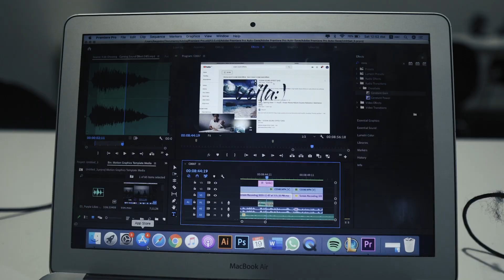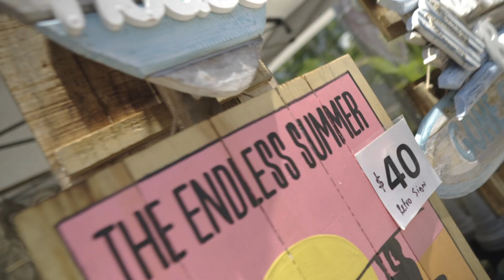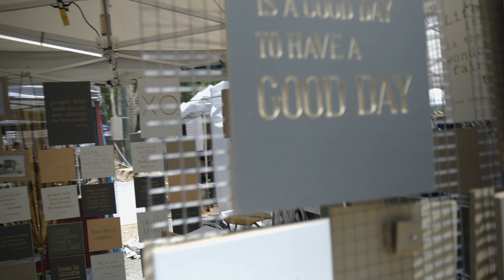Do you miss travelling? Watch this...Cinematic Travel Video | Travel Vlog | Noosa | Didgeridoo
Do you miss travelling? First time trying Didgeridoo. Bringing you a Cinematic Journey experiencing the magical sunrise in Noosa Heads, QLD. Travel Vlog by a pair of international couple who met in Australia. One year and onwards. Enjoy & Hope you feel the positive vibes x

2-year backpacking journey in Australia.

Follow along this amazing ride x)
Amazon US
$69 Lens (Neewer 35mm f1.7)
$25 Neewer Stabilizer
A cheap Gimbal for DSLR
$100 Sony Underwater Cam
RODE Videomicro
$20 Gorilla Pod
Main lens I used (Sigma 16mm f1.4)
Variable ND Filter from MyGobe
Camera Used (Sony A6400)
GoPro Hero 6

Also MY VOICE CAN BE HEARD ON SPOTIFY!! My very own podcast!
Discussing topics on backpacker lifestyle, side hustle, self-discipline, travelling meeting different people being an Asian in not-so-familiar surroundings, values in life and many more.